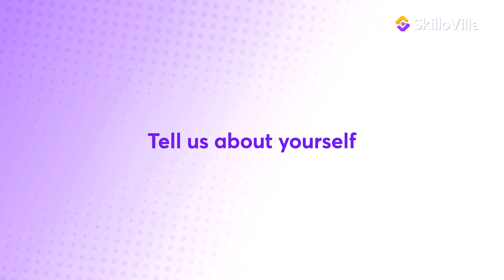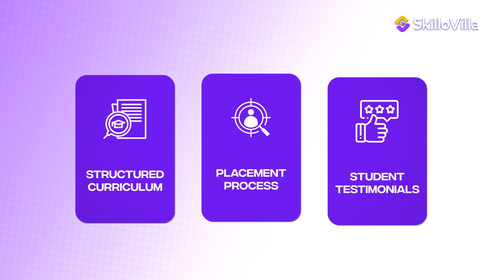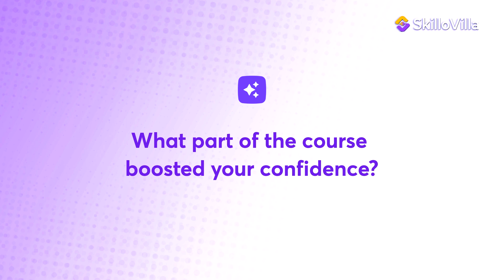Data Analytics Skills Landed Me a Job at Rapido | SkilloVilla Success Story | Certified Data Analyst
If you're thinking about making a bold move into Data Analytics, this story will inspire you!

From Harmonies to Algorithms – A Career Remix Like No Other!

Switching careers can be challenging, but this inspiring journey proves it's possible! Watch how Shanmukh transitioned from a music career to a successful role in Data Analytics with the help of SkilloVilla. 🚀

With expert mentorship, hands-on projects, and job assistance, this career shift became a reality.

Chapters

0:00 - Introduction
0:17 - Background & Career Journey
0:57 - Transition into Data Analytics
1:28 - Reason to Opt for SkilloVilla
2:24 - Test Boosted his Confidence
2:51 - SkilloVilla's Support
3:14 - Message to Aspirants

About SkilloVilla:
SkilloVilla is an industry-leading upskilling platform that helps professionals unlock top-tier opportunities in Data Analytics, Data Science, and Machine Learning. We guide you through every step of the process, from hands-on learning to resume building, mock interviews, and job placement.

 Start your journey with SkilloVilla today!